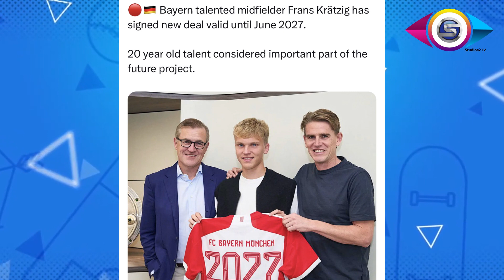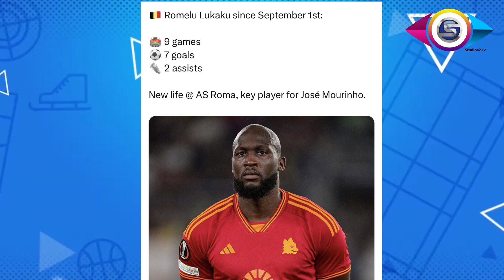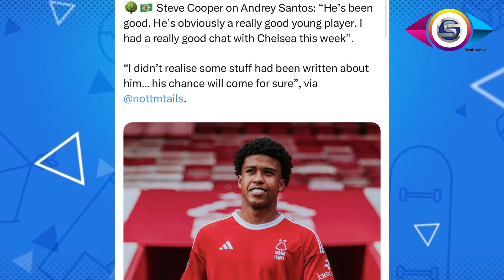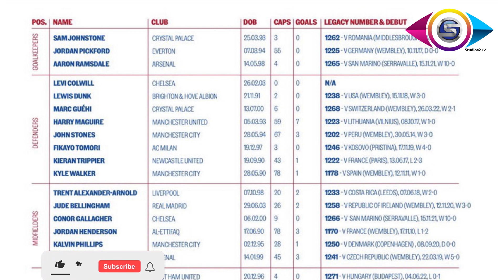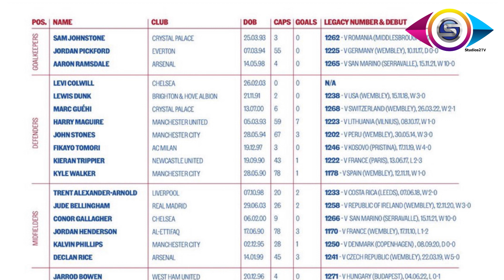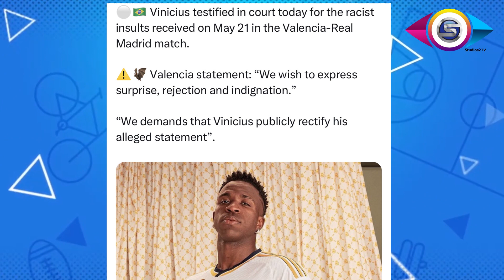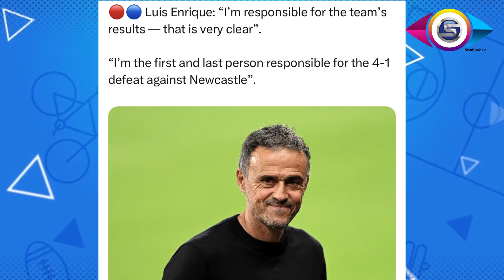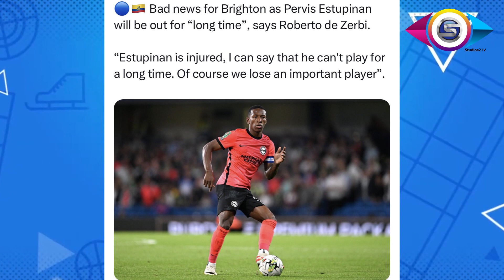Paul Pogba facing ban after testing doping Positive, Vinicius Jnr in Court, FIFA World Cup 2030 News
Juventus to Ban Paul Pogba after drug Test shows Positive, Vinicius Jnr, FIFA World Cup 2030 News